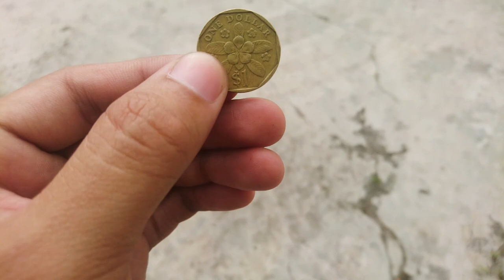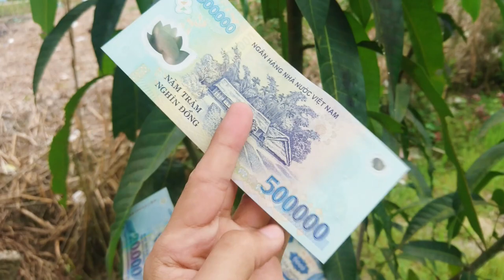Clip Hài Tết : Trồng Cây Tiền Là Có Thật Anh Em ạ ^_^ │Phong Phè Phỡn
Đây là clip hài ngẫu hứng do mình làm mới mong ước cho một năm ới đầy sung túc tiền tài đông đầy
Tên video: Trồng Cây Tiền Là Có Thật Anh Em ạ │Phong Phè Phỡn - PPP Vlog
✅Video Liên Quan Trên kênh:
Trồng Cây Tiền Hài Hước Dịp Tết Đến Xuân Về Tí Thôi mà - Phong Phè Phỡn

Mùng 1 Nhận Lì Xì Rồi Du Xuân Trên Đường Hoa Cái Bè - Tiền GIang │Phong Phè Phỡn

Bỏ 350k Thử Mua Khô Mực Chất Lượng Được Phơi và Chế biến Trực Tiếp Trên Ghe Xem NTN │ PPP Vlog

● If any producer or label has an issue with any of the uploads please get in contact  and it will be deleted immediately (this includes artists of the images used)
© Phong Phè Phỡ - PPP Vlog Youtube Partner
+++ Video Liên Quan Kênh Khác :